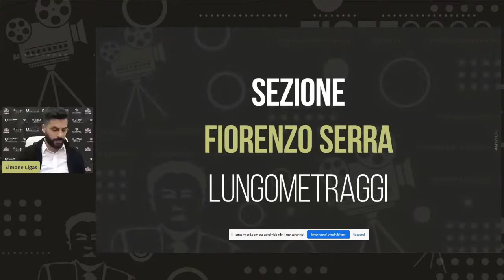Premio Festival Fiorenzo Serra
Compartimos el extracto de la entrega de premios donde hemos sido reconocidos por el Fiorenzo Serra Film Festival en la categoría "Largometraje internacional". Muchas gracias nuevamente por este premio y las palabras que le dedicaron a la película.